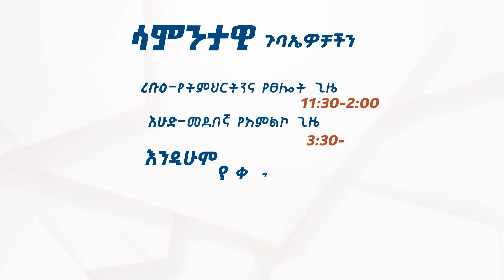"በልዑል መጠጊያ መኖር" መዝ 91፡1 | ክፍል 3 | ፓስተር አቢ እምሻው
እንዲሁም በየሳምንቱ የሚለቀቁትን መልእክቶች በስፖቲፋይ ፣ አፕል እና ጉግል ፖድካስት መተግበሪያዎች ላይ ያገኛሉ።
ከበታች ያሉትን ሊንኮች በመጫን ይቀላቀሉን